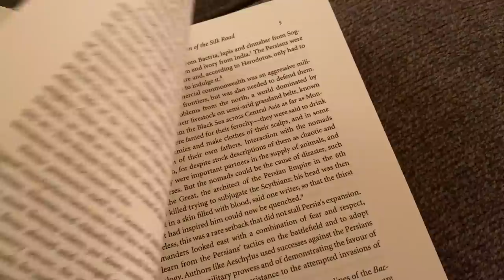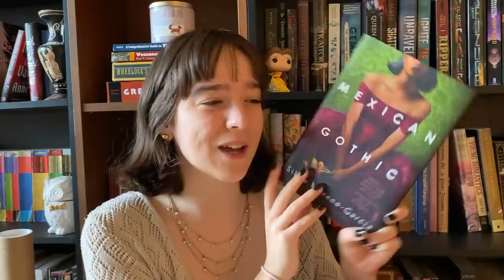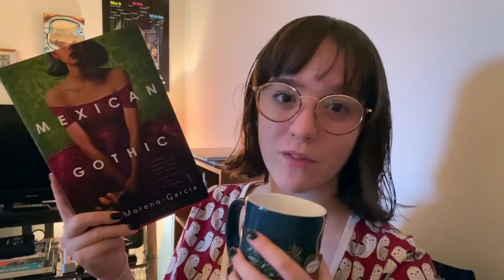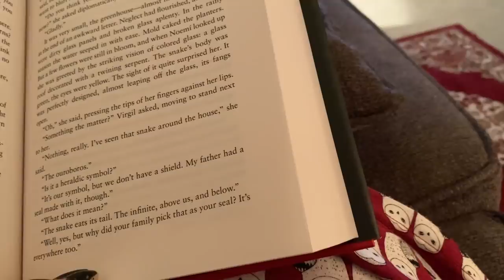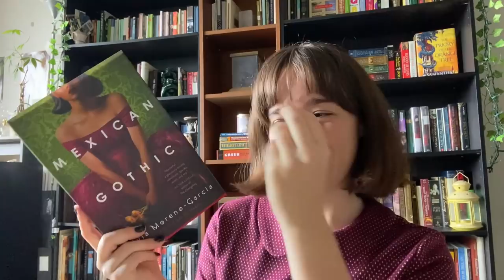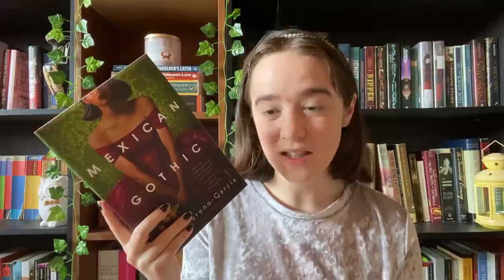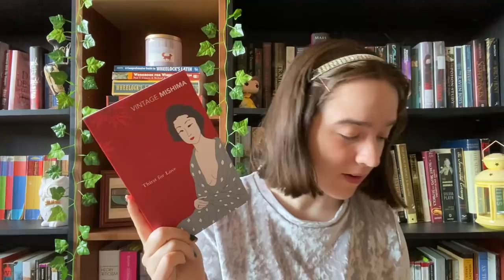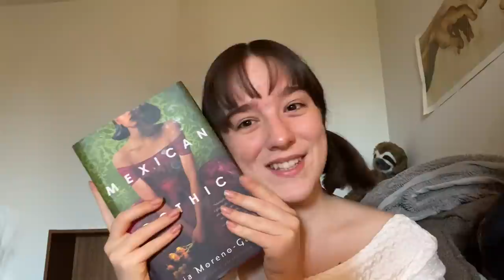Mexican Gothic and an Autumn Atmosphere🍂 // READING VLOG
finally back with another reading vlog full of lots of tea, new fave gothic books and me wishing fall would just arrive already ☹

*Use the hashtag thedabookclub for any dark academic content you want the bookclub to see :)